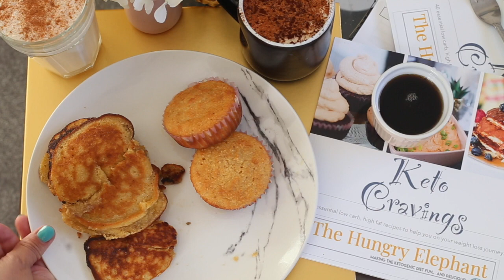BONFIRE SPICE EVERYTHING! KETO!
BONFIRE SPICE EVERYTHING KETO. (Pumpkin spice but no pumpkin!)

If you're in the UK/Europe and everyone is enjoying pumpkin spice everything but you cant find pumpkin, well I GOT YOUR BACK.

These tasty treats taste like pumpkin spice - but without the pumpkin! It has hints of caramel, toffee and delicious cinnamon! Dont forget to top everything with delicious cocoa powder!

One thing I will mention - if you are using 'skinny syrups' instead of flavours or extracts, use TWO tablespoons instead of one.

What you will need:

PANCAKES & MUFFINS:

1/4 cup (50g) sugar substitute (I used erythritol)
1/4 cup (58g) sour cream
1/2 cup (100g) melted butter
1 tbsp caramel flavouring
1 tbsp toffee flavouring
1 tsp cinnamon
1/4 tsp nutmeg
1/4 tsp ginger
3 eggs
2 cups (200g) almond flour
1 tsp baking powder

In a mixing bowl, mix all your wet ingredients together. Whisk in your spices.

Dump in your almond flour and baking powder and stir together.

FOR MUFFINS: Pour into a lined muffin tin and bake at 350°F/175°C for 30 minutes. This makes 12 muffins.

FOR PANCAKES: melt 1 tbsp of butter on a non stick pan. Place a scoop of pancake batter onto the pan and cook on medium. Once you can see bubbles popping up from the pancake, flip it over and cook for an additional 2-3 minutes. This makes 10 pancakes.

LATTE:

1/2 cup (118ml) of coffee (or 2 espresso shots)
3/4 cup (177ml) heavy cream or almond milk - HOT
1 tsp caramel flavouring
1 tsp toffee flavouring
1/8th tsp cinnamon
pinch of nutmeg
pinch ginger
1 tbsp sugar substitute

In a cup, stir together your coffee, sugar substitute, spices, and flavourings. Once your cream or almond milk is nice and hot, pour into the coffee mixture. Top with any foam and some cocoa powder!

FRAPPUCCINO!

1/2 cup (118ml) heavy cream or almond milk
1 full glass of ice
1 tsp caramel flavouring
1 tsp toffee flavouring
1/8th tsp cinnamon
pinch of nutmeg
pinch ginger
1/4 tsp xanthan gum
2 tbsp sugar substitute

Place all the ingredients into a blender and blend until smooth.
Pour into a glass and enjoy!

NUTRITIONAL INFORMATION:

MUFFINS - per muffin

CALS: 196
FAT: 18.3
CARBS: 4.6
FIBRE: 2.2
NET CARBS: 2.4
PROTEIN: 5.8

PANCAKES - per pancake

CALS: 235
FAT: 22
CARBS: 5.5
FIBRE: 2.6
NET CARBS: 2.9
PROTEIN: 7

LATTE

CALS: 617
FAT: 66.1
CARBS: 5
FIBRE: 0
NET CARBS: 5
PROTEIN: 3.7

FRAPPUCCINO

CALS: 417
FAT: 44.4
CARBS: 4.2
FIBRE: 0.5
NET CARBS: 3.8
PROTEIN: 2.5

What can you find on The Hungry Elephant's youtube? Keto recipes, low carb recipes and more RECIPES.. We LOVE to cook and we want to share them with YOU. From tasty treats to mouth-drooling appetizers to delicious one-course meals. All videos after February 28th 2017 are keto and low carb!.. Tuesday and Friday.

So, follow along with us as we bring you the latest from our kitchen!